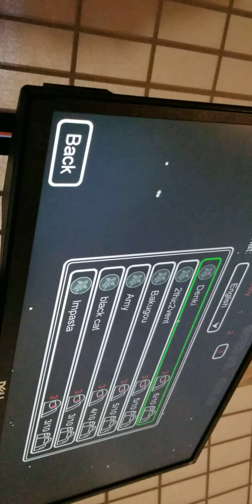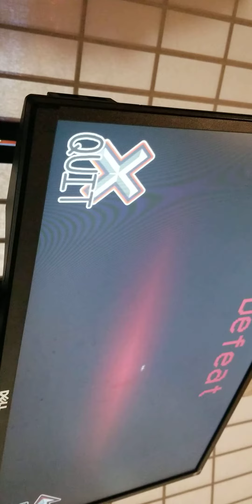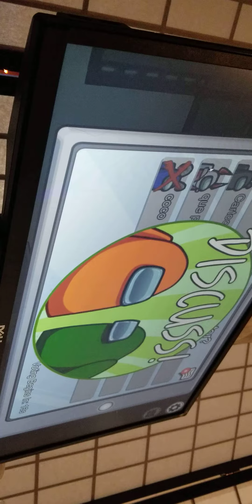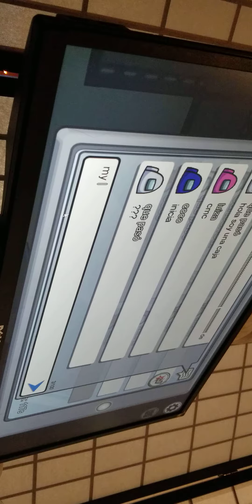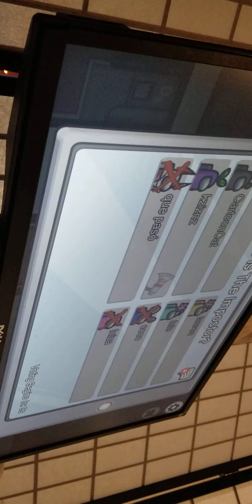February 17, 2021